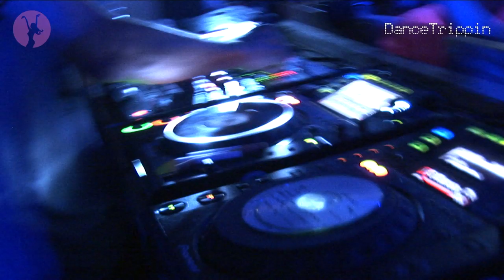Mihalis Safras - San Trope (Oxia Remix) [played by Audiofly]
Taken from DanceTrippin Episode 160 - Audiofly @ Nikki Beach (Miami)